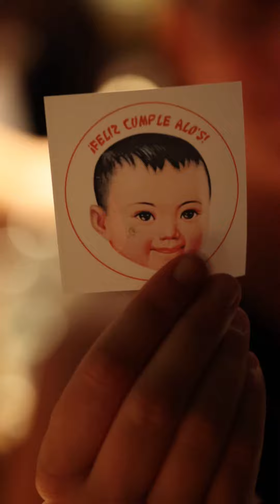El bistro Alo’s festeja su 10 Aniversario con Humo Negro, Pulperia Santa Elvira y Niño Gordo.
El bistro Alo’s inaugura la temporada de festejos por sus 10 eventos años recibiendo para el primero de 10, a Humo Negro (Colombia) y Pulperia Santa Elvira (Chile) y a Niño Gordo (Argentina).

El primer festejo de los primeros 10 años del restaurante Alo’s , su chef Alejandro Feraud recibe a los chefs Jaime Torregrosa y Manuel Barbosa de Humo Negro de Bogota , el chef Javier Aviles Lira de la Pulpería Santa Elvira de Chile y Germán Sitz y Pedro Peña de Niño Gordo de Buenos Aires  para una noche única.

Un viaje que comenzó hace diez años jugando un fine dining casual desde las Lomas de San Isidro en la zona norte de Buenos Aires  y que sigue recorriendo un camino de aprendizaje y éxitos. Una carta exclusiva, diseñada en colaboración con talentosos chefs internacionales, música y momentos para recordar se dieron cita este próximo lunes 5 de febrero a partir de las 20:30h en Alo ‘s.

Una noche tan especial merece festejarse a lo grande y de la mano de renombrados chef nacionales e internacionales. Desde Bogotá, el reconocido restaurante Humo Negro envía a sus chefs Jaime Torregrosa y Manuel Barbosa para aportar su creatividad única. Directamente desde Santiago de Chile, el chef Javier Aviles Lira de Pulpería Santa Elvira se une a la fiesta, junto a los talentosos chefs argentinos Germán Sitz y Pedro Peña, representando a Niño Gordo. Una selección de talentos única que acompañarán a Alo ‘s en este gran festejo.

Alo’s Cocina de Raíz invita a sus 10 eventos festejando el 10 aniversario , para los amantes de la buena comida a seguir siendo parte de esta increíble travesía durante los últimos 10 años y por muchos años más.

ALO’S
Dirección: Av. Blanco Encalada 2120, Boulogne, San Isidro.